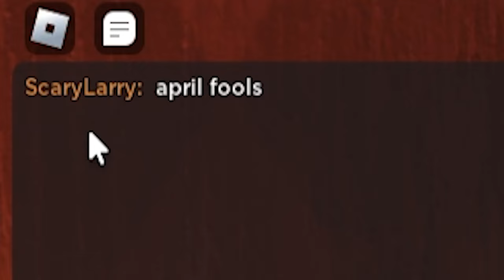IF ROBLOX DOORS WAS MADE IN 2010...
Hello everyone in this video I will be playing roblox doors retro mode. Roblox doors is something you are probably familiar with, but have you ever played the retro version of roblox doors? If you have not watching my video would be great for you and society.